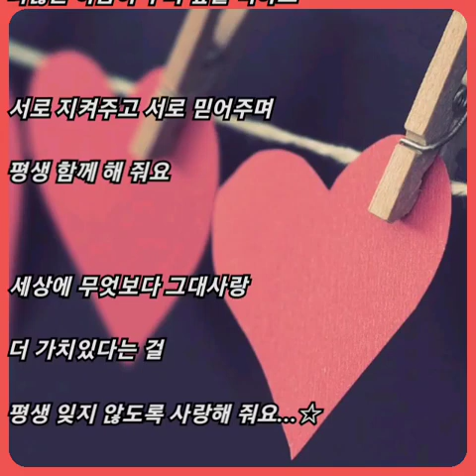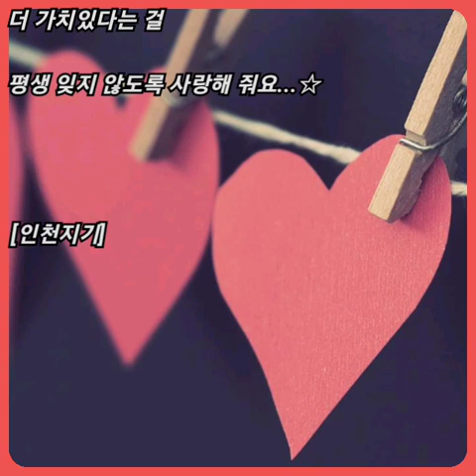블랙펄 ☆ 좋은걸 어떡해..